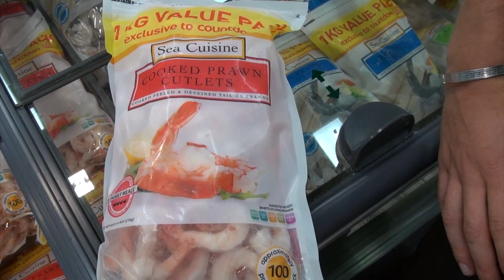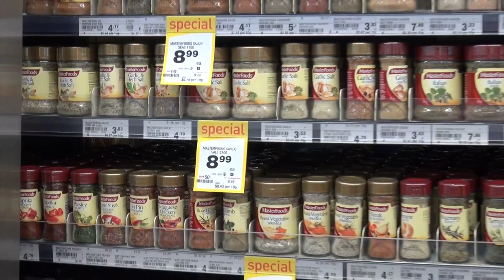Supermarket Shopping Success Preview - Gymseason.com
Join Tim as he breaks down your proteins, fats, and carbohydrates. Learn what foods are beneficial and which are detrimental. Plan your supermarket success and save money whilst getting the nutrients your body needs.

Song: Back 2 Life - Sean Kingston Ft. T.I